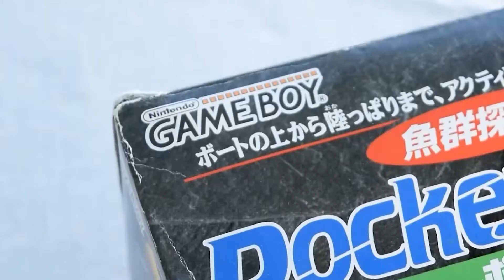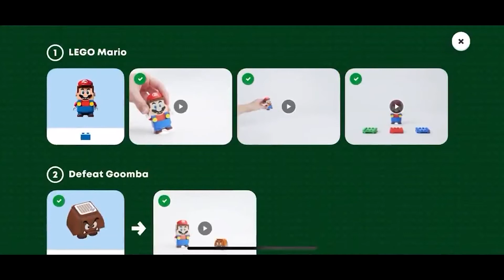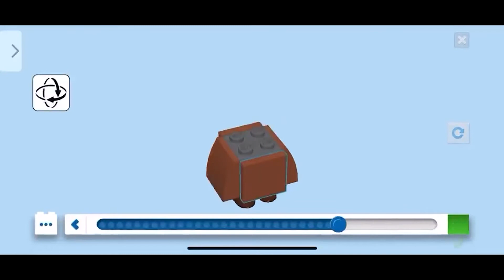PLAYER ONE #4 | Los periféricos más raros para tu consola, New Super Lucky´s Tale y Rock of Ages 3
Player One es un programa de videojuegos que se emite en Visión 6 Televisión todos los viernes a las 21.00 horas. En el piloto hablamos sobre:

ROCK OF AGES 3:MAKE & BREAK
RÖKI
CREAKS

y además, sobre el nuevo mando de Playstation 5 DualSense, los periféricos más raros para consolas (Game Boy Pocket Sonar, Steel Battalion, Tony Hawk Ride Skateboard, Samba de Amigo y DJ Hero), los recopilatorios de juegos retro más molones (Scott Pilgrim Vs The World, Shoverl Knight, Sonic Mania y Undertale), Lego Super Mario y los e-sports. El versus de esta semana: Mario Kart 8.